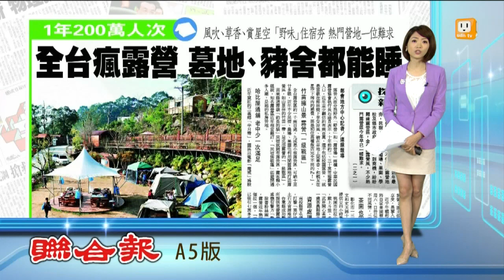【2015.05.30】全台瘋露營 上千露營區無法可管 -udn tv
全台瘋露營，不少家庭利用周休二日規劃輕旅行，除了露營人口翻倍，帳篷、炊具甚至露營車等買氣更是強強滾，民眾在2014年至少花了5億元購買相關產品。完整內容 , FB , Twitter , G+